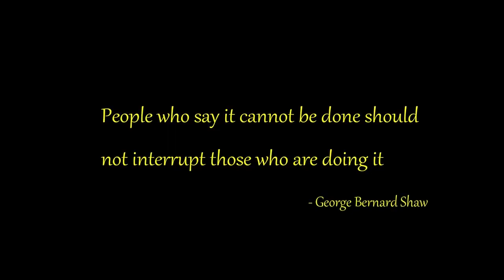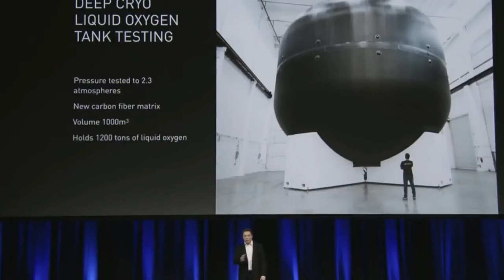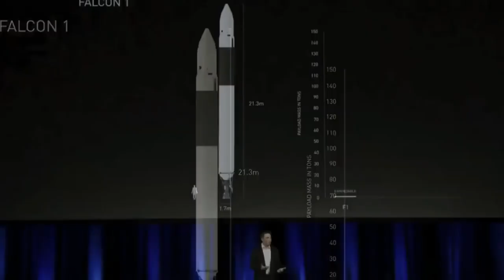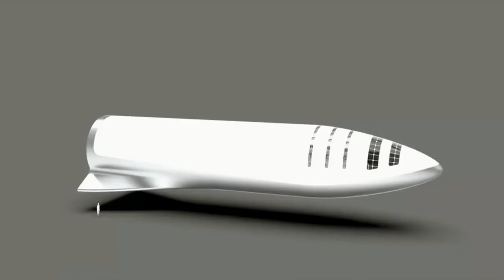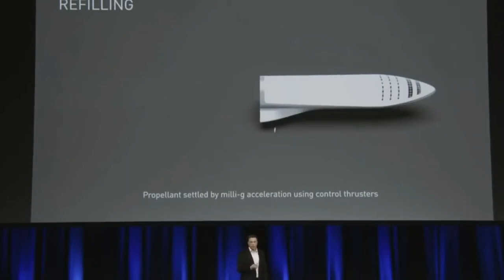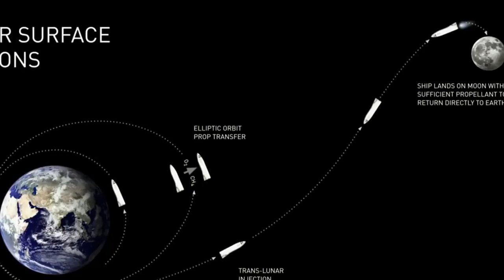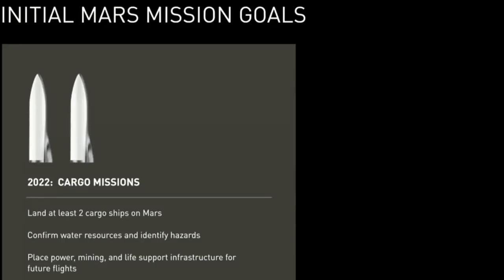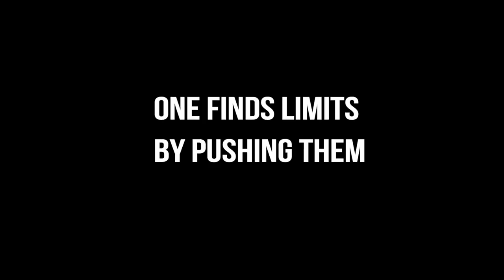National Geographic 2018 MARS MISSION BY 2022 Science, Space Documentary 2018